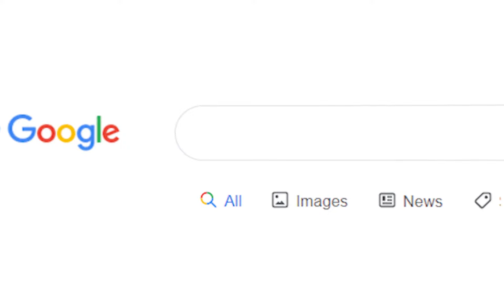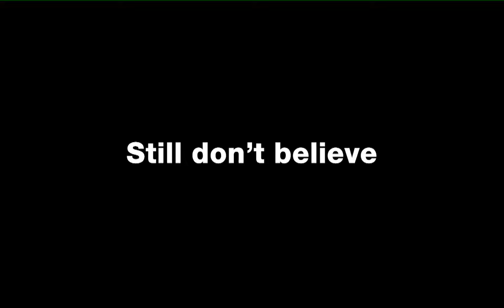Beverage - Avie - S1 Business Prasmul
Masa pandemi gini, mau olahraga di luar rumah biar sehat masih ragu..
Tapi kalo ga olahraga, salah juga...
mau minum minuman sehat, tapi gitu-gitu aja?

Jangan khawatir! kesehatan juga bisa dijaga lewat sistem pencernaan loh! Karena menurut riset, 80% sistem imunitas manusia ada di saluran pencernaan.
Nah! a vie hadir nih buat bikin badan kamu tetap sehat dengan minuman berkhasiat yang rasanya ga gitu2 aja!

A vie merupakan minuman sehat hasil fermentasi kristal alga jepang yang dicampurkan dengan sari buah buahan organik sehingga menghasilkan rasa yang bervariasi & ada sensasi sodanya jugaa!

See you on Entrepreneur Day 2021!